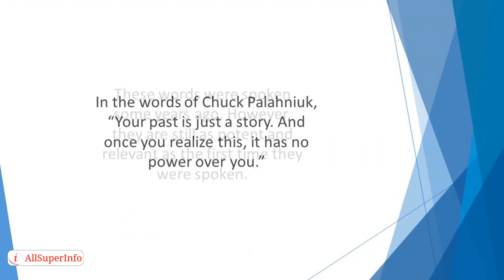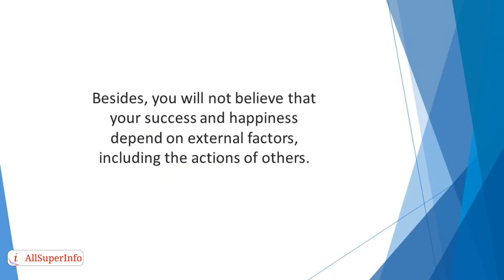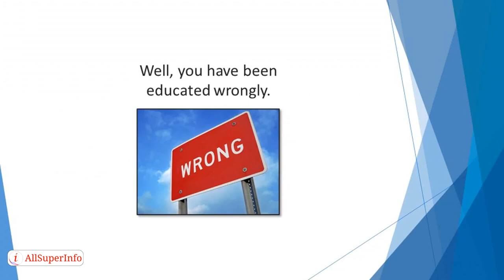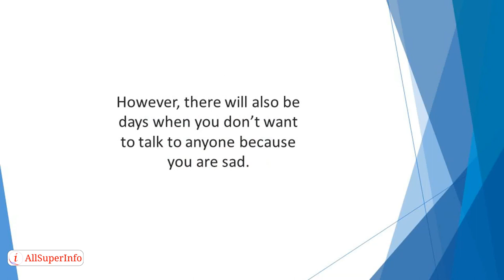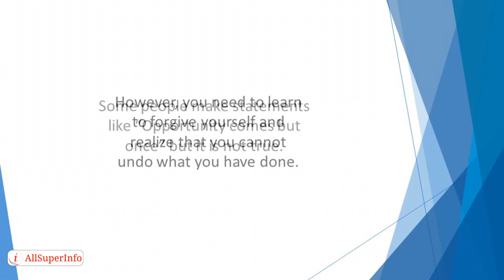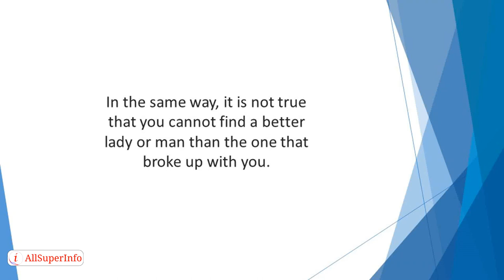02 The Past It's Gone Forever